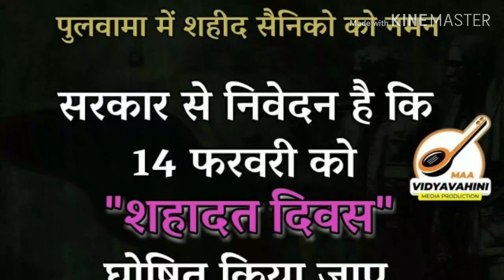VISHAL AADI PATWA KRANTIKARI POET(HEART TOUCHING LINES BY VISHAL FOR ARMY SHOULDER)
कवि विशाल पटवा की हृदयस्पर्शी कविता(pulwama attack)
कश्मीर में हुए पुलवामा में आतंकी हमले के विरोध में कभी विशाल पटवा के द्वारा लिखी गई एवं बोली गई कविता को ध्यान से सुनी और समस्त शहीदों को श्रद्धांजलि अर्पित करते हुए कविता अगर अच्छी लगे तो जरूर शेयर करें
Vishal Patwa Ki kavita Pulwama Attack
Pulwama Attack
Er.Vishal Patwa